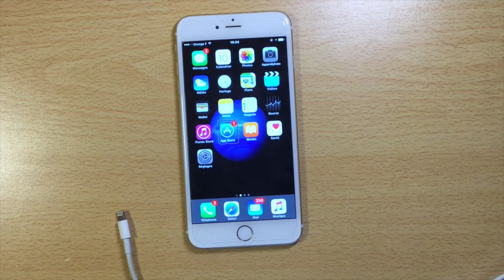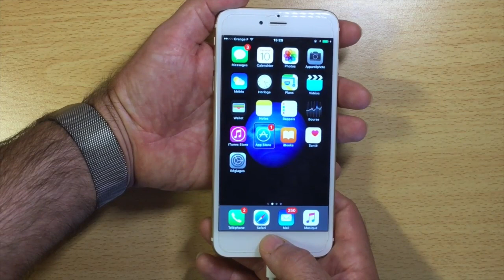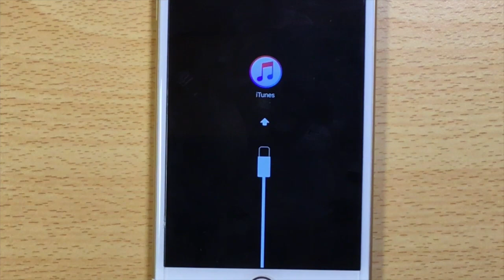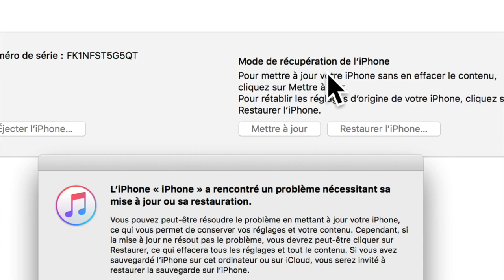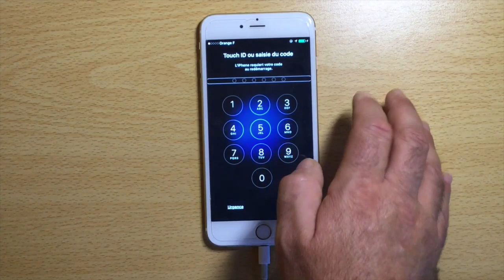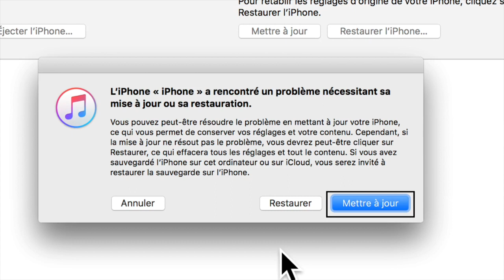Comment Entrer ou Sortir Du Mode DFU Restaurer Ou Mettre à jour iPhone iPad Ipod Touch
TUTO--2 Façons de quitter le mode DFU sur iPhone /iPad /iPod
Entrer ou Sortir le mode DFU sans perte de données avec dr.fone
Vous pouvez aussi essayer le Gratuit ReiBoot qui permet de entrer/sortir du mode de récupération en 1-clic, réparer les problèmes iOS comme iPhone bloqué en mode DFU, sur écran noir, la pomme, etc. sur iPhone/iPad/iPod sans perdre des données.

plus de 300 vidéos vous attendent?
Salut à tous voici une vidéo qui consiste à mettre votre iPhone iPad iPod touch en mode DFU pour récupérer un iPhone malade ou ayant des problème bloqué sur la pomme ou problème de redémarrage donc cette vidéo va vous aider à mettre votre iPhone sur pied.